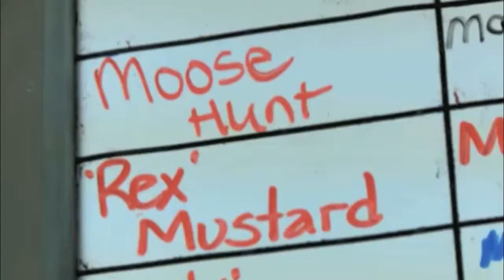ER VETS - SIZZLER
DOCU-DRAMA 30 x 30′ HD

original Broadcaster:  CMT
Producer:  RHINO CONTENT INC.

ER VETS examines the interpersonal stories of veterinary professionals who cope with life and death situations on a daily basis, and yet somehow manage to embrace the deeply emotional responses of distraught pet owners.

Narrated by Jann Arden, ER VETS is a compelling mix of medical procedural footage and relational drama that leads viewers through a passionate journey marked by trauma, fear, and most often, overwhelming joy.